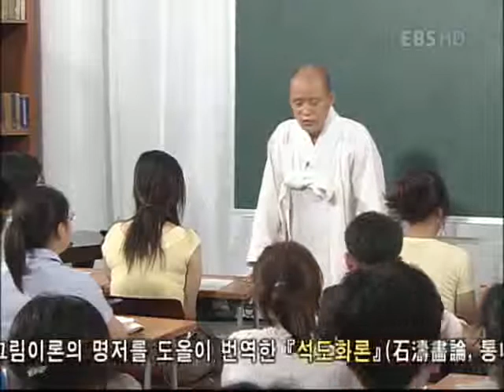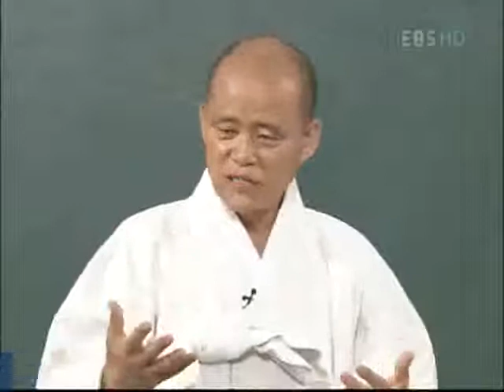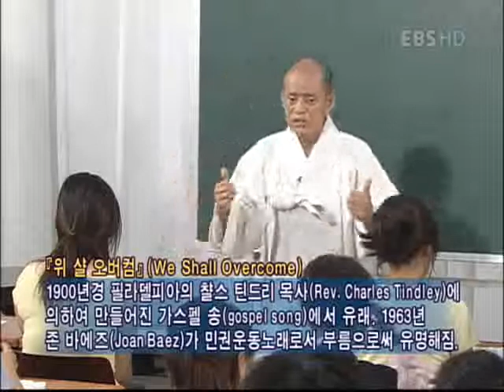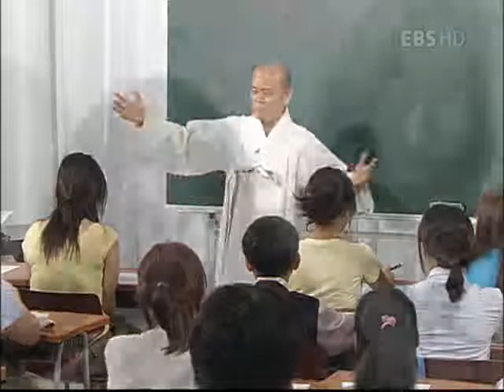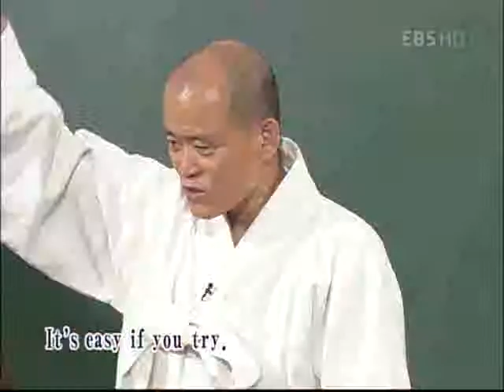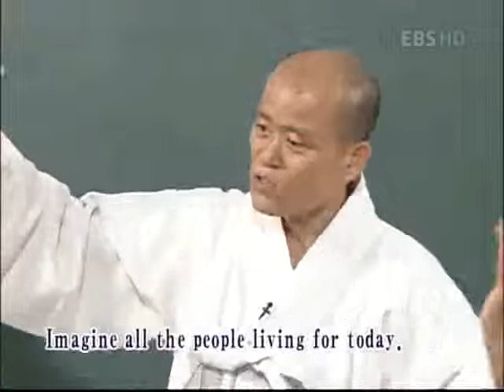논술세대를 위한 철학교실 - 표현_#001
EBS, 논술세대를 위한 철학교실, 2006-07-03, 표현

도올 김용옥외 윤호상 김철민 개그맨 2인이 출연하여, 동숭동 거리 공연의 참모습과 현 한국의 거리 공연에 대해 이야기 한다